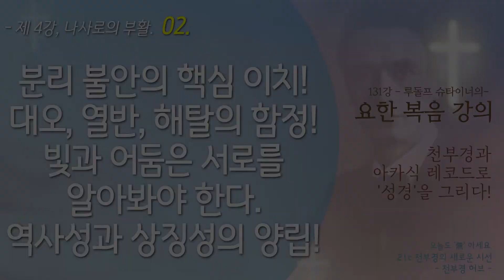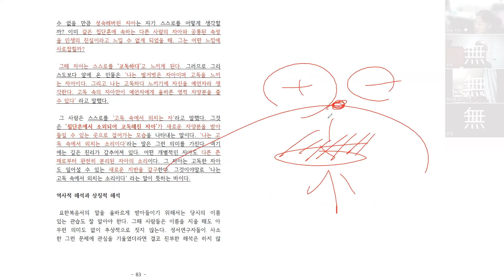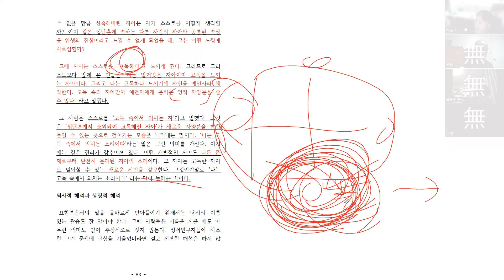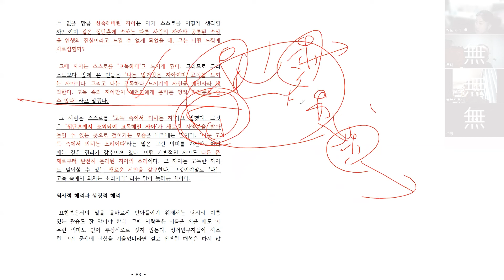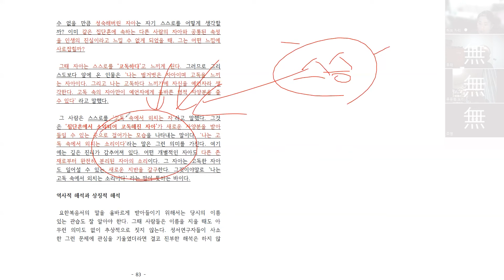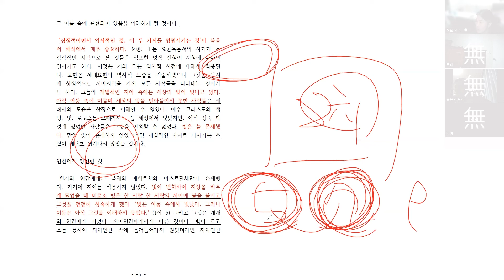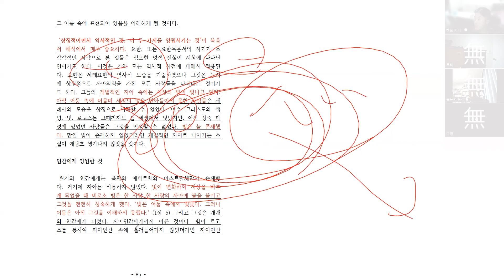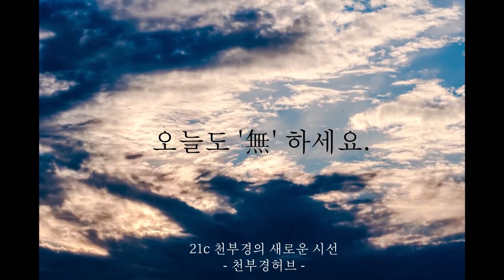131강 슈타이너의 요한복음 강의! 본강02 [ 빛과 어둠은 서로를 알아봐야 한다. 대오, 열반, 해탈의 함정! ]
루돌프 슈타이너의 '요한 복음 강의'
천부경과 아카식 레코드로 성경을 그리다!

131강 슈타이너의 요한복음 강의! 본강02 [ 빛과 어둠은 서로를 알아봐야 한다. 대오, 열반, 해탈의 함정! ]

천부경의 '一始無始'는 하나님 말씀입니다.
대 우주 탄생의 시작을 알리는 같은 말씀입니다.
모든 종교는 그 가르침을 하고 있습니다.
그래서, 어떤 종교에 있던지, 어떤 공부를 하던지,
'열린 마음과 균형 잡힌 사고'는 아주 중요합니다.

예수님이 4,000년의 구시대를 접고,
온몸으로 하나님 말씀을 구현하고 가신지,
2,0000년이 흘렀습니다.
지금은 우리가 그 6,000년을 접고,
'사상과 철학, 종교 그리고 과학'을 통합하여,
새 문명 시대의 서막을 활짝 열 때입니다.

먼저 왔다 가신 선지자 분들의 뜻은 극복의 대상입니다.
시대적 변화와 진화 단계를 잘 이해 하는 것이 중요합니다.
그래서 무엇보다도, 각자의 '우주 탄생 변화 원리',
즉, '아카식 레코드'를 잘 이해하는 것이 중요합니다.

부처님과, 예수님을 넘어서~
여러분이 '말씀'이 되고,
여러분이 '빛'이 되고,
여러분의 '마음'으로 우주를 열어야 할 시대입니다.

소통합시다.

제 강의가 도움이 되셨다면 자율 '수강/구독/후원'을 부탁드립니다.
강의와 그에 따른 영상 제작에 도움이 됩니다.
또한 차후 진행할 가칭 '발도르프 평생 교육원'을 위한 준비입니다.
뜻있는 분들의 동참을 기다려 봅니다.

[ 후원 계좌 : 카카오 뱅크, 이흥열, 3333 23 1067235 ]

'지구'는 우리가 있는 이곳, 우주적 빛을 통하여 탄생된 생명의 땅.
‘진리’의 구현 공간.